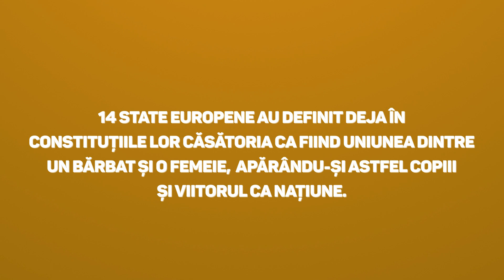De ce trebuie să mergem să votam la referendum pe 6-7 octombrie?